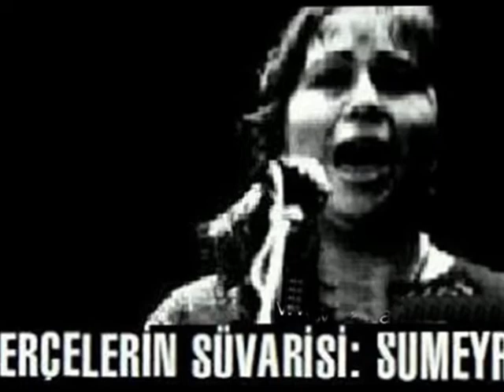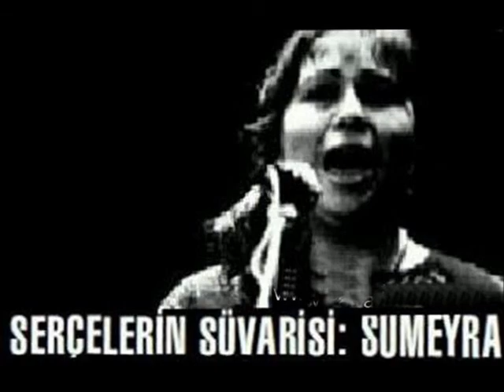sümeyra çakır Eğildim bir doğru içtim.